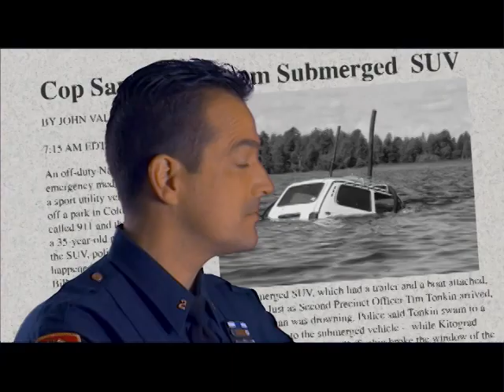Example of Excellence - Drowning Save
With the SUV now completely submerged, Officer Tonkin dove underneath the water reaching into the vehicle to rescue the semi-conscious driver. As he pulled the victim from the vehicle, the gentleman's weight forced Officer Tonkin further underwater. In order to regain his composure, Officer Tonkin pushed off the victim in an attempt to reach the bottom, but was unable to, due to the water's depth. While swimming back through the murky water to the surface, Officer Tonkin hit his face against the side of the SUV.

When Officer Tonkin re-surfaced, he found that AEMT Scott Kitograd had been able to grasp the victim's wrist and was attempting to pull him into the dinghy. After multiple attempts were made to get the victim into the dinghy, Officer Tonkin and Kitograd secured the gentleman's head, arm, and shoulder above the water over the side of the dinghy. Officer Tonkin then held the victim and swam as Kitograd held the victim's wrist with one arm and paddled with his other. When they reached the boat ramp, other officers were on hand to assist. The victim was taken to the hospital with non-life-threatening injuries, while Officer Tonkin was treated for lacerations from the broken glass and for a broken tooth.